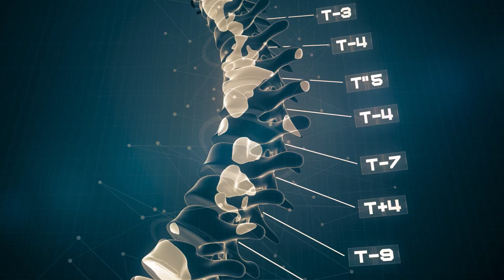How Does Scoliosis Affect the Hormone System?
Although scoliosis is a spinal condition, its effects can extend throughout the body. Yes, scoliosis can affect hormones. Studies have found that hormone levels can be higher in individuals with scoliosis. Estrogen, which signals bone growth, and progesterone, its counterpart linked to reproductive health, may play a role. Hormonal imbalances are suggested to contribute to the development and progression of idiopathic scoliosis.

It is unclear whether hormonal imbalances cause idiopathic scoliosis or if the scoliosis itself triggers these imbalances. However, scoliosis is often associated with patients who experience irregular periods. Females with scoliosis may have a later first period compared to their peers without scoliosis. Additionally, scoliosis patients may report heavier menstrual bleeding and more pain during menstruation.

There is a notable connection between scoliosis and hormonal development, particularly since scoliosis occurs more frequently in females. This may be linked to the earlier onset of puberty in females compared to males. Girls typically go through their growth spurt between 11 and 13 years of age, while boys experience this between 13 and 15. The earlier and faster onset of puberty in females could contribute to the development of scoliosis. Girls go through their growth spurt over two years, whereas boys’ growth spurts are more gradual, often lasting five to six years.

Growth triggers scoliosis progression, making adolescents especially vulnerable during their rapid growth phase. Puberty, associated with significant hormonal changes, is linked to the worsening of scoliosis. While the exact connection is still under study, there is evidence suggesting a relationship.

Scoliosis is also observed in adults in two forms. The first is idiopathic scoliosis, which affects individuals diagnosed during adolescence who continue to experience its effects in adulthood. The second form is degenerative scoliosis, also known as de novo scoliosis, caused by age-related spinal degeneration. This type is more common in females than in males and may be linked to hormonal changes during menopause. These changes can affect bone density, muscle strength, and overall spinal health. Degenerative scoliosis tends to progress more quickly in postmenopausal women due to these hormonal shifts.

In addition to hormonal effects, scoliosis can cause significant physical impacts. In children, scoliosis often presents as uneven posture, such as uneven shoulders, hips, waist, and ribcage. These asymmetries can lead to other complications. In adults, scoliosis commonly causes pain, including muscle pain, back pain, and nerve pain that radiates into the extremities due to nerve compression.

Although most children with scoliosis don’t feel pain, many adults do as the curvature worsens. As the curve progresses, it leads to compression in the spine, causing pain that affects daily activities.

The best way to minimize scoliosis effects is early intervention. The smaller the curve, the easier it is to manage. Once scoliosis reaches a certain degree, treatment becomes more difficult. Even if hormones are a contributing factor, once the curve is significant, balancing hormones won’t straighten the spine. At this point, the scoliosis must be treated structurally, as the curve becomes rigid.

Scoliosis is a progressive condition. The larger the curve, the more likely it is to worsen over time. Early detection and treatment are crucial. With proactive care, many scoliosis cases can be managed without surgery through conservative treatments like chiropractic care, physical therapy, exercises, and bracing. Managing the curvature size helps control the condition and prevent further complications.

00:00 Scoliosis can affect hormones
00:42 Scoliosis in females
01:13 Puberty and growth spurts
02:03 Degenarative scoliosis
03:03 Scoliosis effects on the body
03:45 Scoliosis pain
04:00 Proactive treatment
04:50 Treatment recommendation
05:39 Early and conservative treatment
06:08 The role of hormones in scoliosis progression